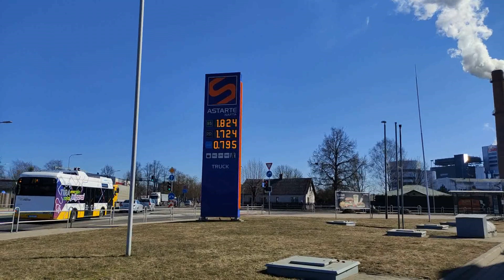Цены на заправках в Елгаве сегодня 18 марта 2022 .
Наши видео мы хотим показать для всех людей кто не может добраться во все интересные и новые места города и страны в целом . Видео ролики для всех . И тех кто уехал из Латвии и Елгавы . Показываем природу ,парки ,цветы , леса и поля в Латвии . Как и чем живёт наш город Елгава . Города и посёлки в Латвии . Музеи в Латвии . Дворцы и замки . Прогулки по Риге . Путешествия по Старой Риге . Новостройки города и Латвии . Дороги в Елгаве . Дороги в Латвии . Развлечения жителей Латвии и Елгавы в свободное время . Отдых и спорт в Латвии . Заводы и предприятия в Елгаве и Латвии . Ярмарки и выставки в Латвии и Елгаве . Наше хобби с женой . Строим дом своими руками . Наша собака хаски . Лайка мама . Хаски папа . Шашлык на мангале в нашем саду . Печём пироги и булочки в духовке . Ухаживаем за яблонями ,грушами ,сливами ,крыжовник ,смородина ,клубника, земляника , садовая черника . Как мы выращиваем свой сладки сорт винограда . Уход за нашим большим дачным участком . Встречаем новый год . Весенние цветы . Красочная осень . Белоснежная и морозная зима в Латвии . И многое другое про Елгаву и Латвию .